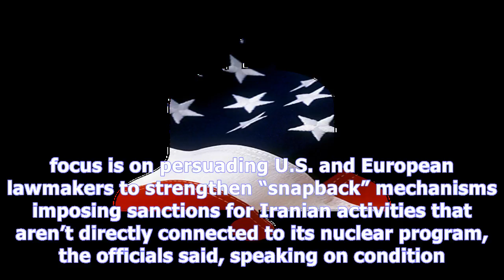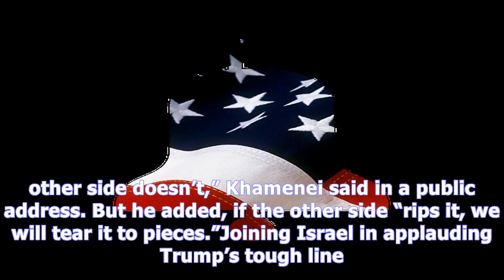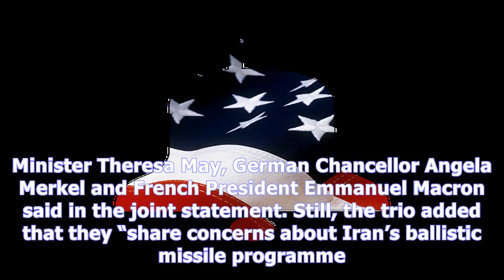Netanyahu’s challenge: help trump fix or scrap the iran deal